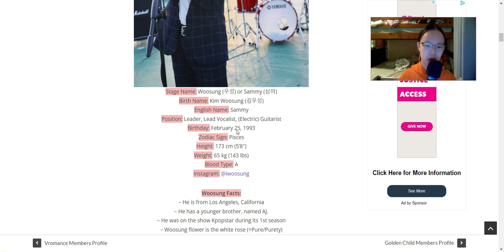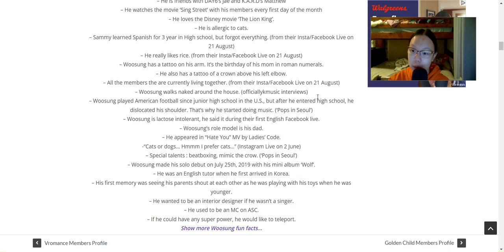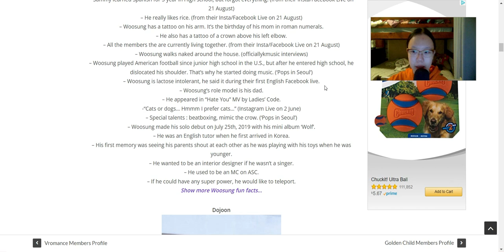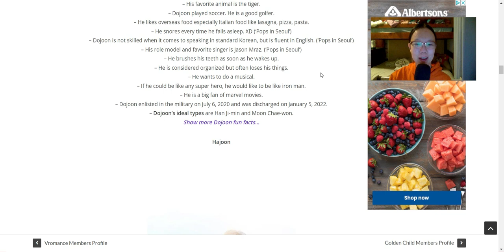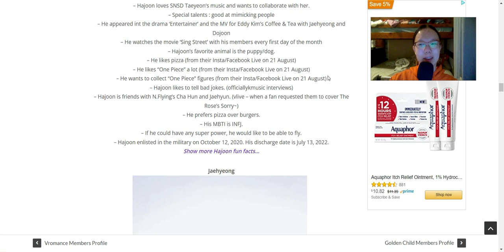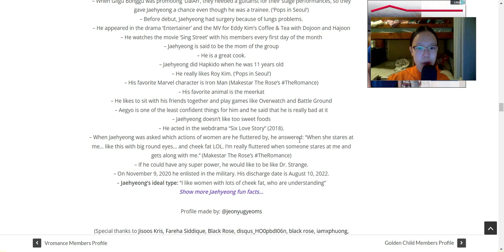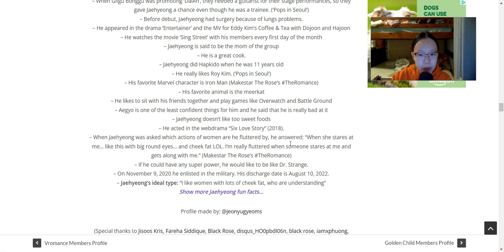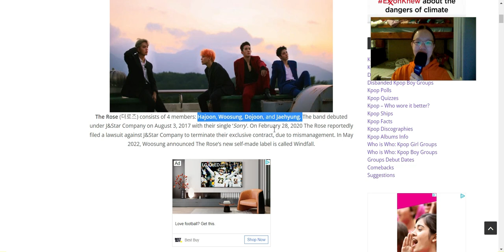A Quick Introduction to The Rose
Wow! They created their own company!